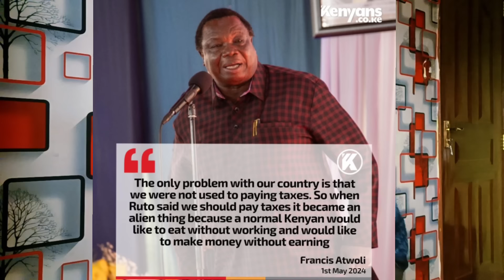SHOCKING DRAMA! Angry WORKERS Throwing "STONES" at Ruto Over ATWOLI'S Labour DAY REKLESS Remarks...